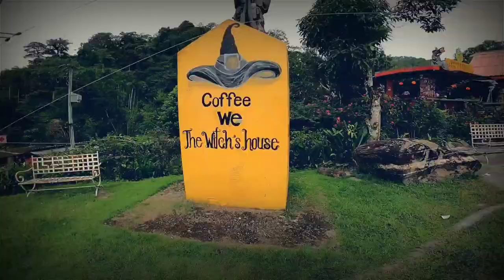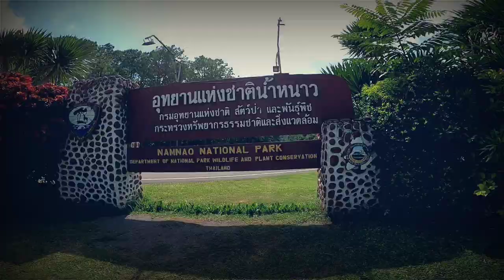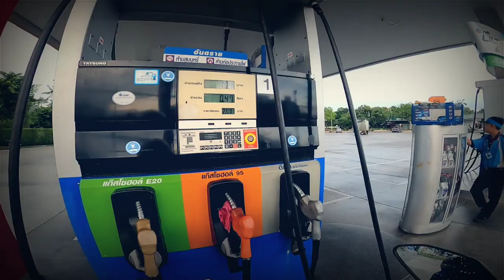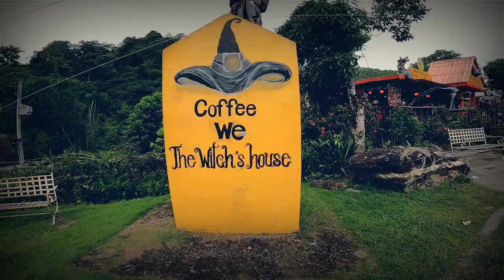เชียงใหม่ แม่ฮ่องสอน บุกร้านกาแฟบ้านแม่มด : ฝาปิดเลนส์ไปทั่วทีบทั่วแดนไทย EP.1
ออกเดินทางอีกครั้งสำหรับฝาปิดเลนส์ รอบนี้ ไปคนเดียว คันเดียว ลุยเดี่ยว ด้วยความฝันว่าอยากสร้างตำนานของตัวเอง
การเดินทางในทริปนี้จะสนุกสนาน โหด มันส์ ฮา แค่ไหน ออกเดินทางไปพร้อมกับเรา "ฝาปิดเลนส์"